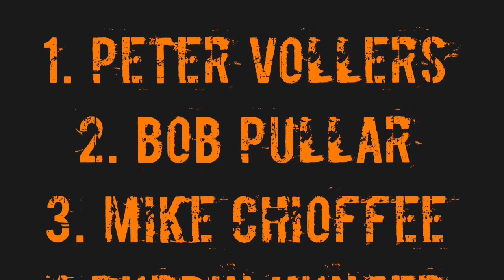Rovers on the Rocks X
Rovers on the Rocks X is our tenth anniversary and we were pleased overall with the format. Check out the video highlights and thanks to all who attended and participated! Thanks to all our great sponsors who helped us raise money for a great family. Next year is going to be massive and we are already working on how to improve this Vermont Overland Trophy challenge style event. More challenges, easier to find challenges, bigger stakes, more trucks, and more fun.